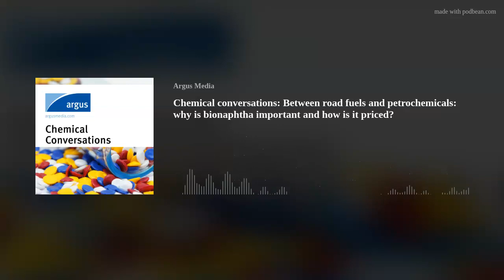Chemical conversations: Between road fuels and petrochemicals: why is bionaphtha important and how i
Learn more about the uses of bionaphtha and its price trends.
Understand why demand for renewable feedstocks is growing in the petrochemicals market and what effects the competition with the mandated road transport sector has on bionaphtha prices and supply.
In this podcast Muhamad Fadhil, SVP strategy and business development, Sarah Rae, VP Olefins and Giulia Squadrin, Associate Editor Biofuels.